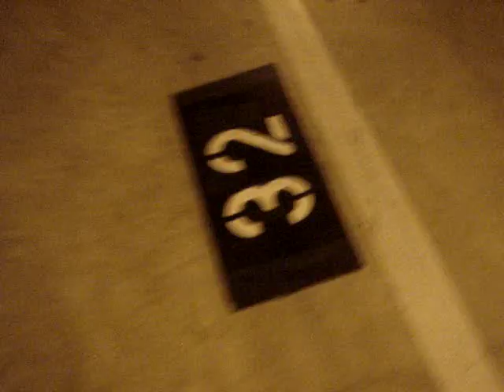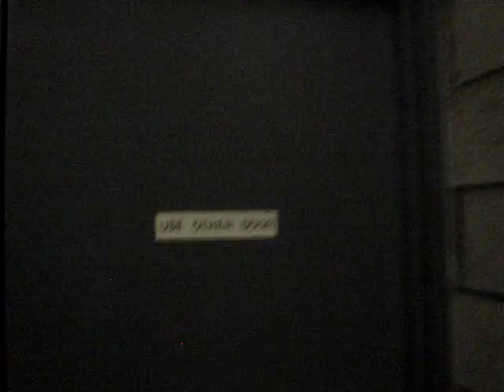Stephen at the Directors Guild of America